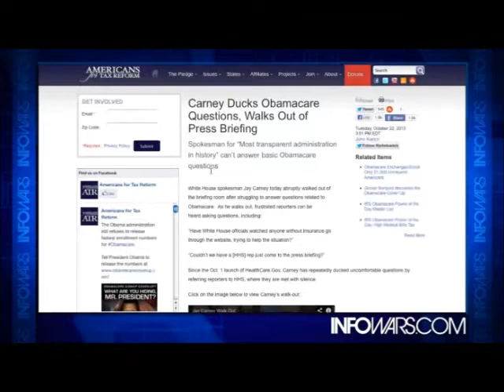White House spokesman Carney walks out when questioned on Obama care